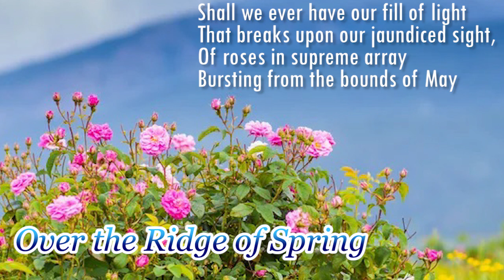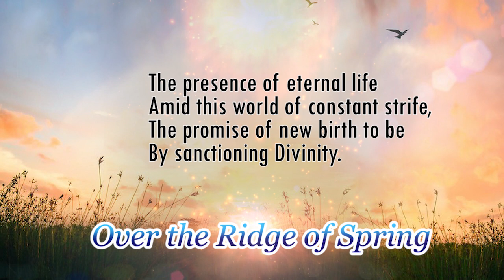Poems of Narad - Songs To The Mystic Earth, Volume III - Over the Ridge of Spring